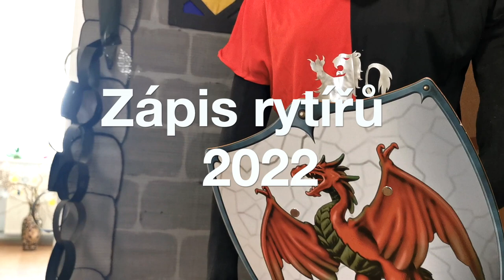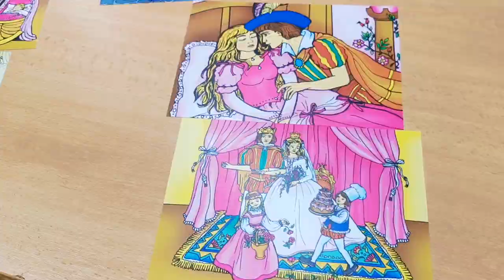Zápis rytířů pro školní rok 2022/2023 | ZŠ a MŠ Brantice